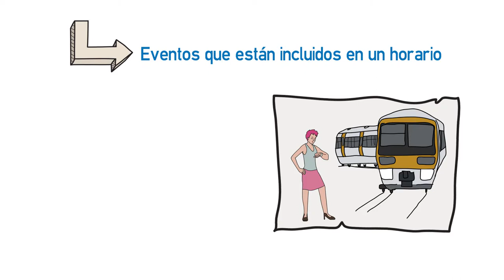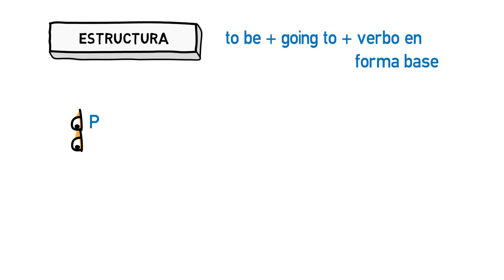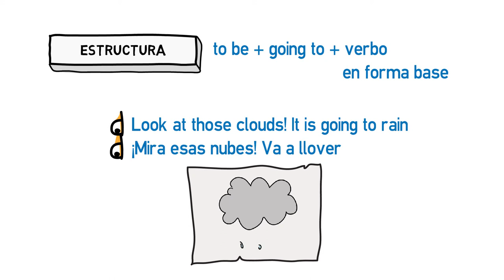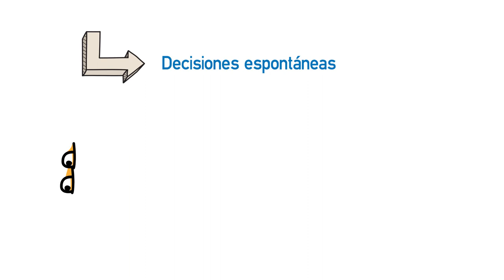A2 Lesson - Futuros